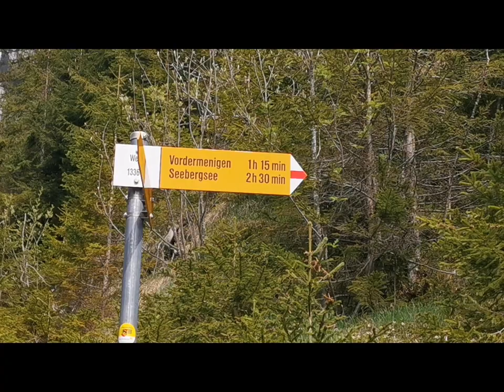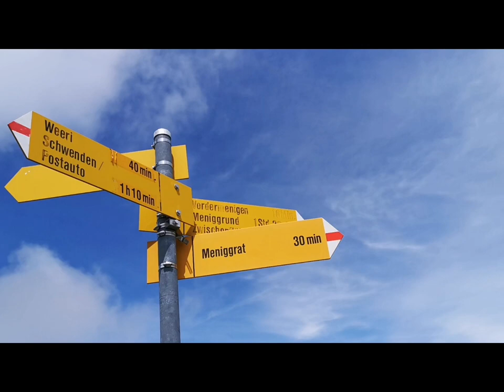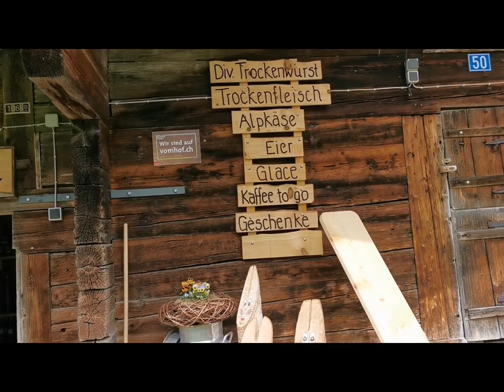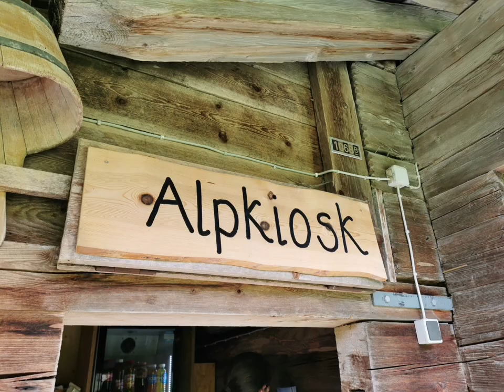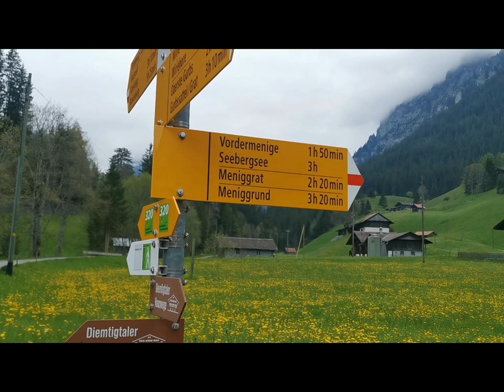20 km walk at one of the swiss mountain in Bern region.